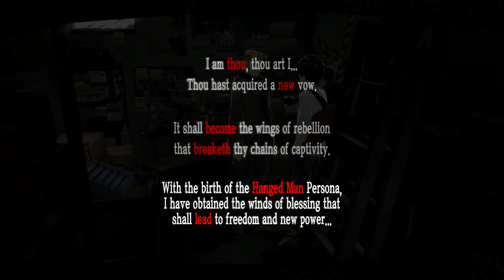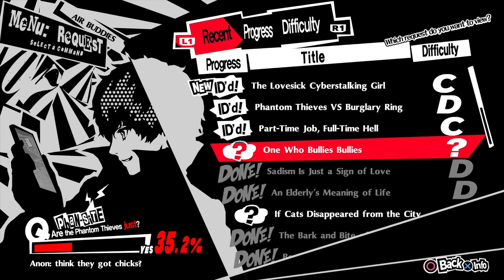AFTERMATH!!! - Persona 5 Royal [Part 33]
STUFF HAPPENS!!!